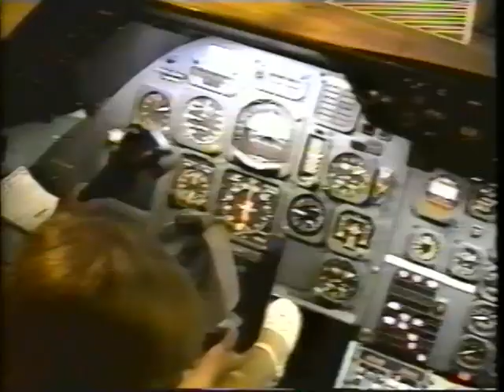Happy 4th Birthday Danielle Marie Iadipaolo! December 26,1995